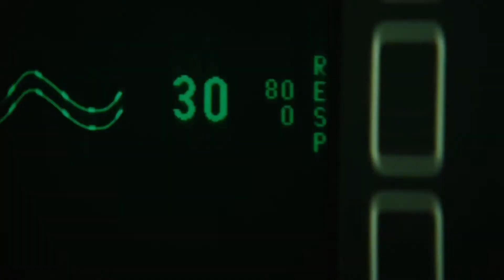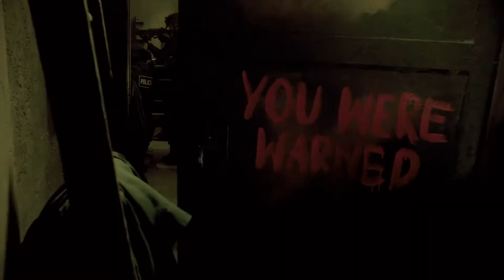SAW || Play By The Rules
'' We have To Play By The F*cking RULES! ''

Thank you Reece (RCP), for making the thumbnail ;D

Song: Logan Trailer Song - Way Down We Go [DRUMS]

Made by:
JIGgameoverSAW